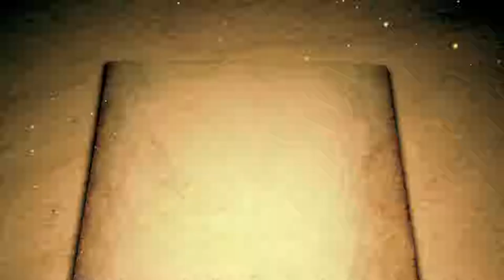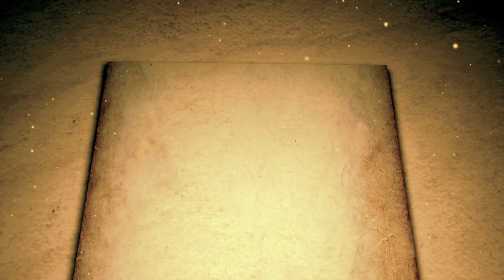Cine esti tu... Ioan Onac?